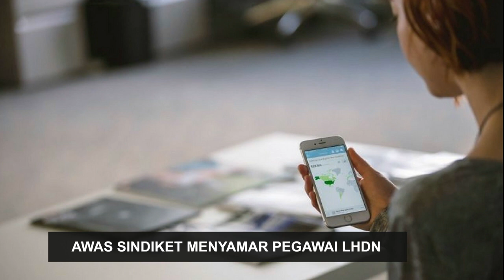Awas Sindiket Menyamar Pegawai LHDN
Gara-gara dikatakan mempunyai tunggakan cukai, seorang wanita menanggung kerugian RM65,619 selepas diperdaya sindiket Macau Scam yang menyamar sebagai pegawai Lembaga Hasil Dalam Negeri (LHDN), kelmarin.